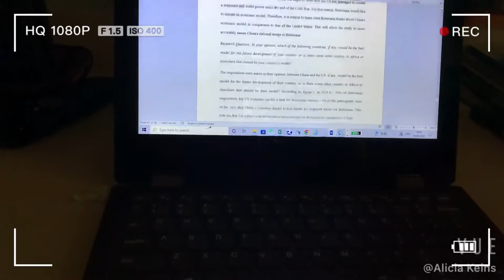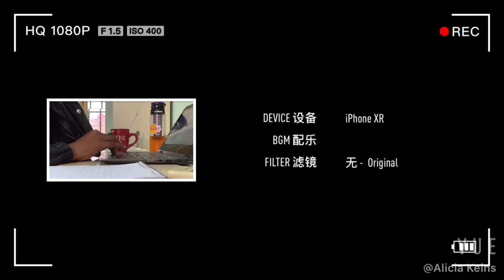Vlog 15: Spend the day with me|PhD life| East China Normal University